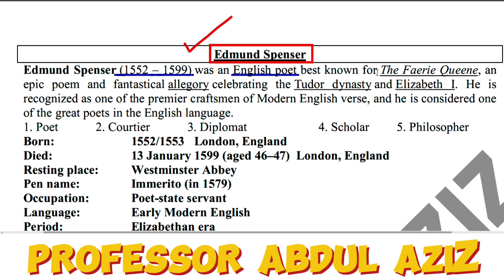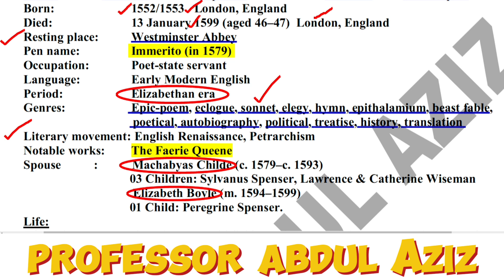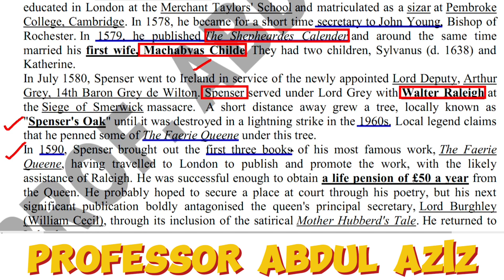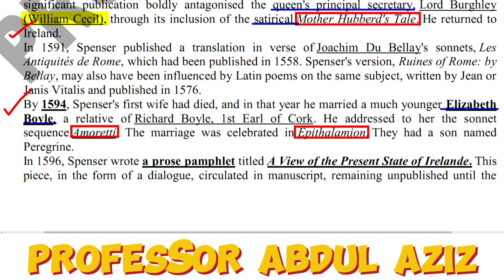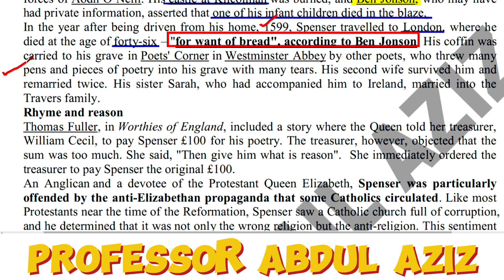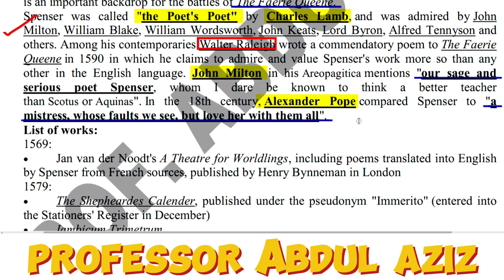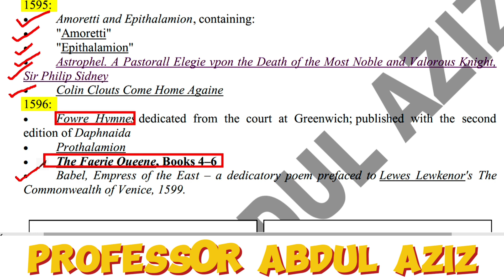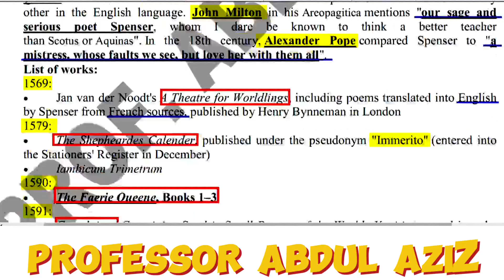Edmund Spenser | English History | Free English | PPSC | FPSC | PMS | CSS | NTS | BS | MA ENGLISH